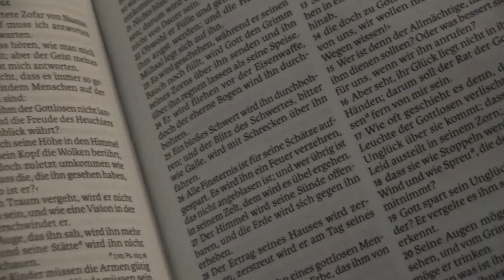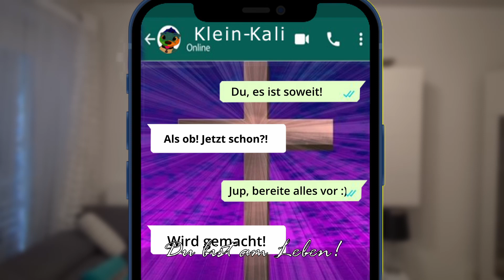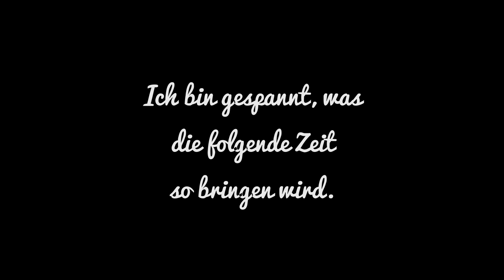Danke für 1.000 Abos! ＼(٥⁀▽⁀ )／